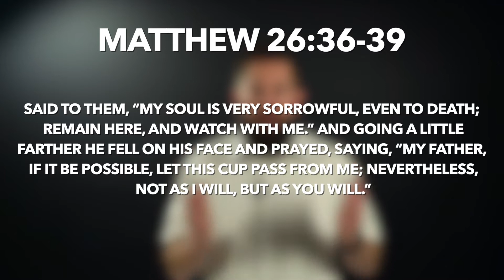Is God an Abusive Parent?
God sent his son to die on the cross? Isn't that a terrible thing for a Father to do? Why do we serve a God that would do that to his own son? Nat answers this question and using a touching story of himself as a father to relate to us how God may not be such a bad parent after all...